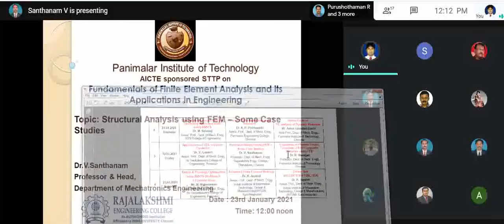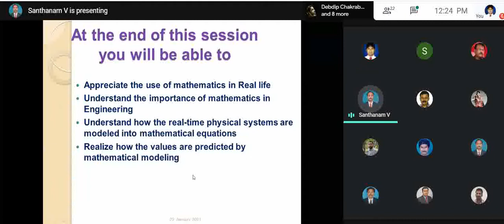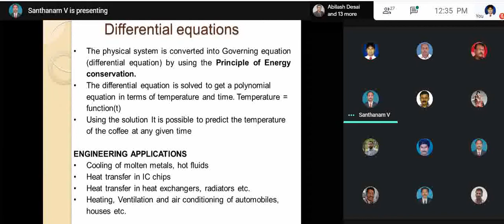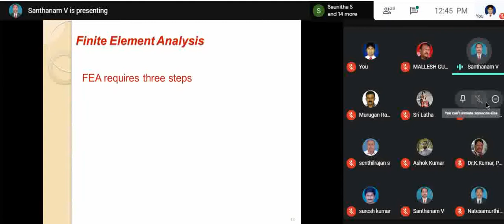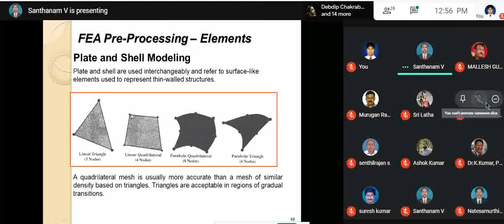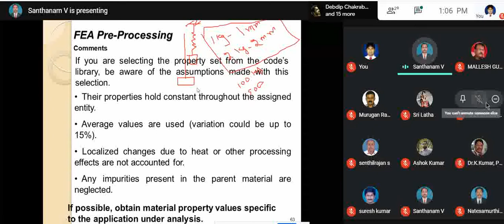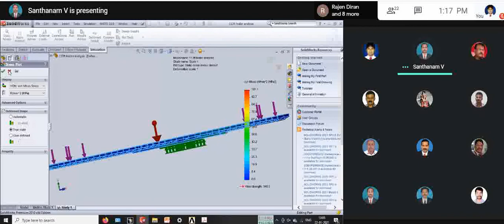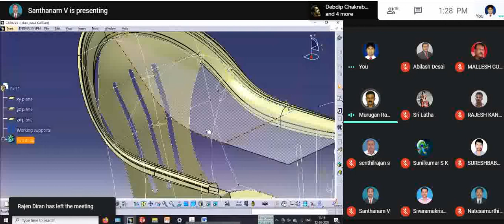Structural Analysis using FEM – Some Case Studies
AICTE Sponsored STTP on "Fundamentals of FEA and its Application in Engineering - Phase I - Session 13

Organised by Department of Mechanical Engineering, Panimalar Institute of Technology

Session on Structural Analysis using FEM – Some Case Studies

Dr. V. Santhanam
Professor,
Dept. of Mech. Engg.,
Rajalakshmi Engg. College,
Thandalam, Chennai

Date:22/1/2021